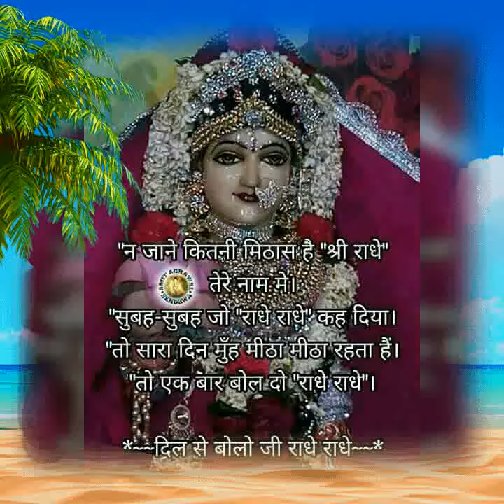Ompusp good morning video bhajan.. Mann bhool matjaio Radha Rani ke Charan..03/11/17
Good morning video for what's app